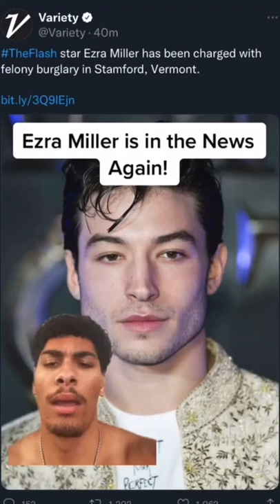My journey in self discovery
Social media - @lukastarnold everywhere

My podcast! Two Nosy Meerkats
Social: @twonosymeerkats everywhere
And everywhere you consume podcasts :)